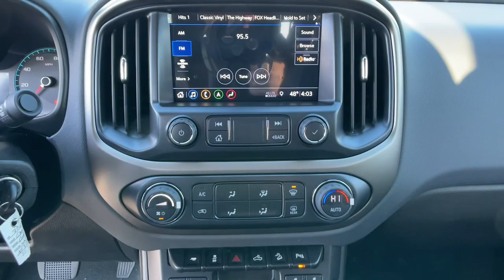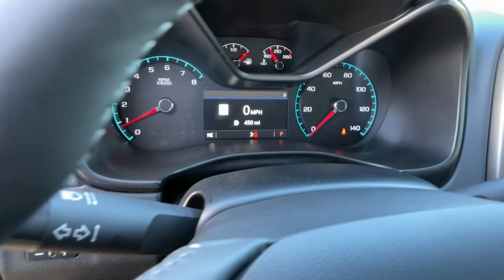2022 Chevrolet Colorado Carson City, Reno, Yerington, Northern Nevada, Elko, NV 22-1375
Summit White New 2022 Chevrolet Colorado 4WD Z71 available in Carson City, Nevada at Champion Chevrolet Reno. Servicing the Reno, Yerington, Northern Nevada, Elko, NV area.